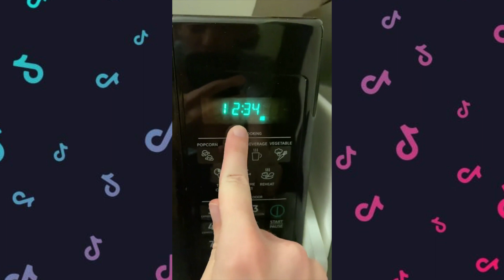ethanb0206's TikTok vids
credit: markiplier, pinkpapi, thedaitrickster, liam the leprechaun,